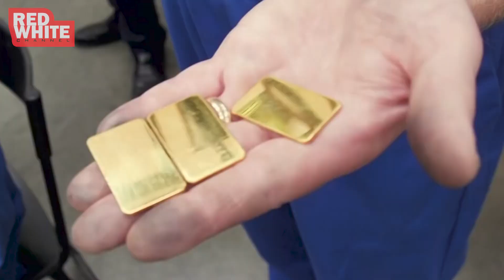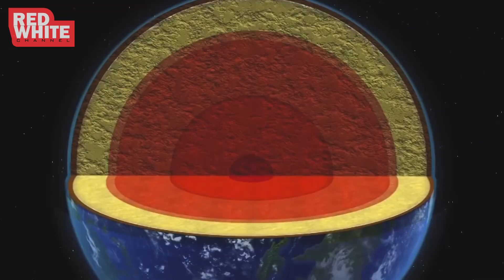EMAS DAN BERLIAN, MANAKAH YANG PALING LANGKA DAN KENAPA ???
Emas adalah sebuah logam yang memiliki nilai jual yang tinggi dan juga digunakan sebagai standar keuangan pada banyak negaram, selain itu emas juga sering digunakan sebagai perhiasan. Sedangkan berlian adalah mineral berharga yang merupakan bentuk kristal dari karbon dan juga sering digunakan sebagai perhiasan. Kedua benda tersebut memiliki keunikannya masing-masing. Namun antara emas dan berlian manakah yang jumlahnya paling langka di bumi ?. Mari simak video berikut ini.